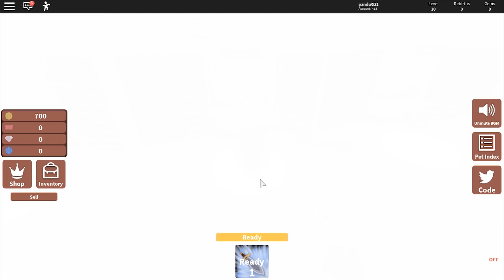ayo kita berburu di hutan belantara!!!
upin&ipin musim terbaru
VIDEO SEBELUMNYA:
pergi ke mars untuk menyelamatkan galaxy!!!